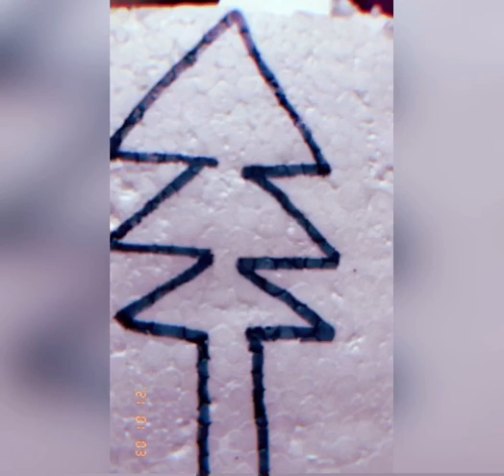How to make igloo model for school project igloo-project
friends hope you like this igloo project 😊

Glue
Pastic ball 🏀
Cotton
Black,white & green poster paints
Termocol
Tissue or crape paper
Black marker
White paper